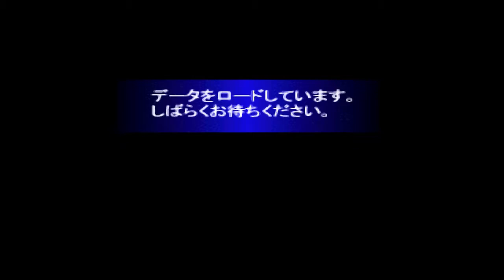VieilleStation N°252 - Uchuu No Rendez-Vous Rama - ft. Nexluad - YENOOL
Salut les nouilles, c'est YENOOL, et aujourd'hui nous partons à la découverte du premier jeu adapté de l’œuvre de Arthur C. Clarke sorti sur PlayStation, j'ai nommé : Uchuu No Rendez-Vous Rama !

20 minutes de jeu pour célébrer 20 ans de PlayStation - À consommer sans modération si tu es nostalgique de la console, enfant de PlayStation, si tu veux découvrir les débuts de la 3D ou si tu souhaites apprendre des choses en regardant du fail à répétition : cette saga, c'est plus fort que toi!